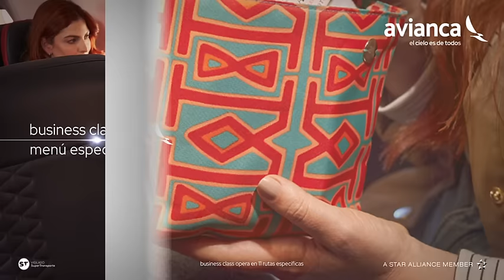business class - américas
Eleva tu forma de volar por las Américas